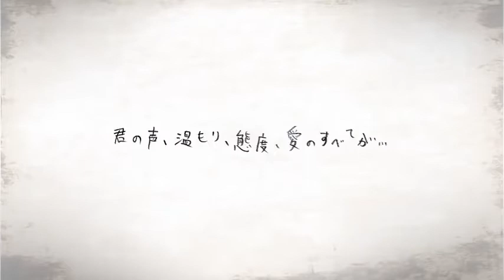오렌지 オレンジ - ONON COVER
본가 sm19625630

작곡,작사 토마

노래 ONON

예전에 불렀던 오렌지를 가져왔습니다. 좋게 들어주세용